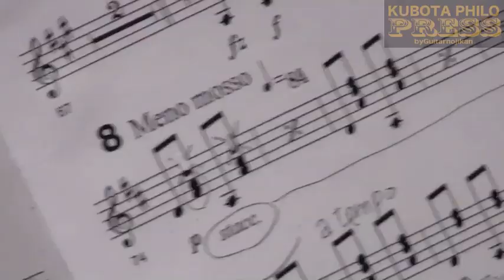クボタフィロPRESS-5 ウィーンの森の物語（J.シュトラウス2世）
Geschichten aus dem Wienerwald/Johann Strauß II
Performed by KUBOTA PHILO MANDOLINEN ORCHESTER/TAKASHI KUBOTA
Rehearsal for Concert 12 FEB 2011,KIOI HALL,TOKYO.JAPAN.
Movie by Guitarnojikan.

第18回定期演奏会　シュトラウス特集
　 ～ウィーンの薫り"Wiener Luft"～
2011年2月12日（土）
 14:30開演（13：45開場）
 紀尾井ホール（四谷）

SS席5,000円　S席3,500円　A席3,000円　B席2,500円
チケット取扱い：クボタフィロマンドリーネン　オルケスター事務局